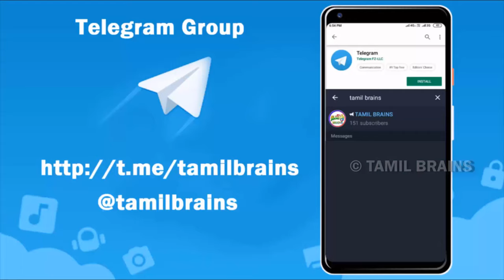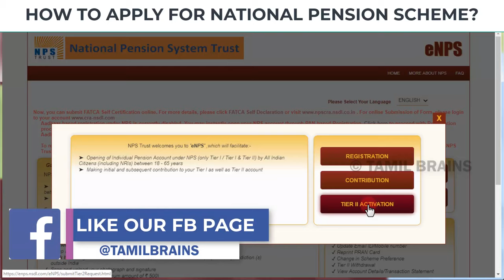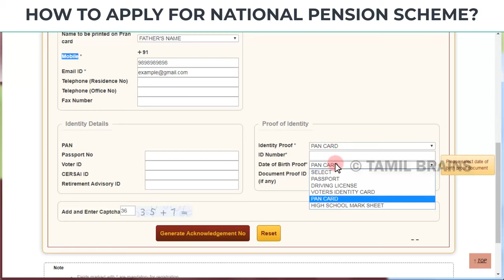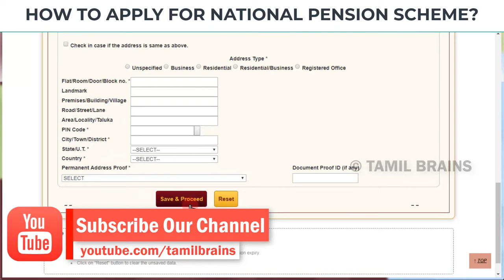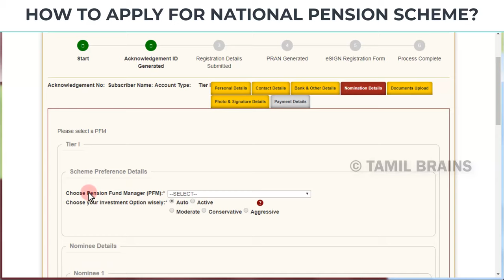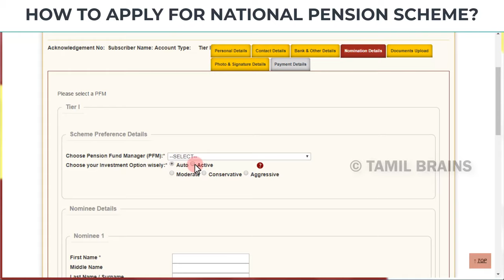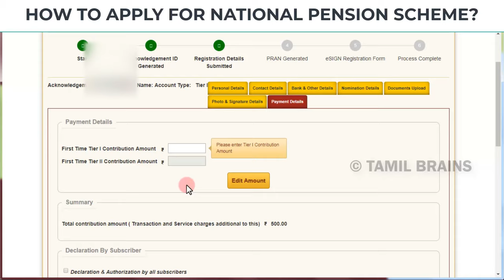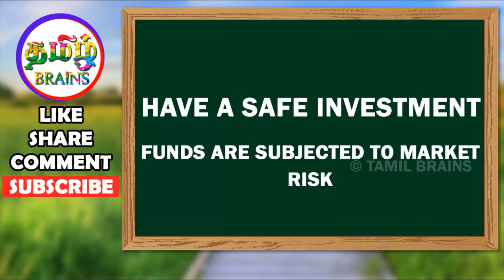HOW TO APPLY FOR NATIONAL PENSION SCHEME IN TAMIL ? NPS SCHEME APPLY ONLINE IN TAMIL | TAMIL BRAINS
அனைவருக்கும் மத்திய அரசின் பென்ஷன் திட்டம் | அனைவருக்கும் பென்ஷன் | HOW T APPLY FOR NATIONAL PENSION SCHEME IN TAMIL ? NPS APPLY ONLINE IN TAMIL |  NATIONAL PENSION SCHEME IN TAMIL | NPS SCHEME IN TAMIL | HOW TO JOIN IN NPS SCHEME | TAMIL BRAINS

TAMIL BRAINS